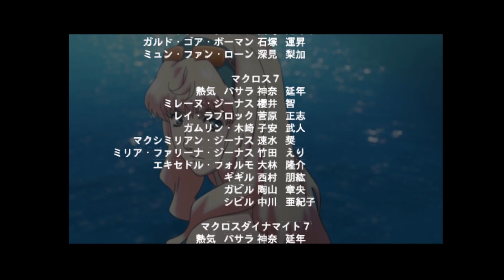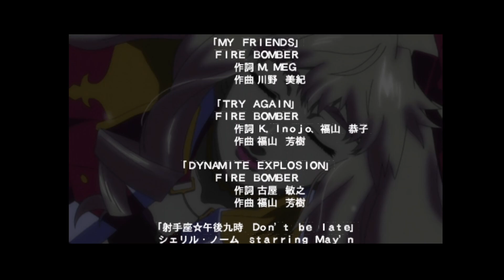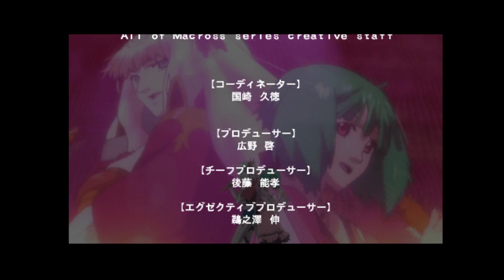PPSSPP Macross Triangle Frontier : Academy Mode - Route (S.M.S) - Alto and Ranka Wingmen P7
Try for Ranka ending hehehe

Gaming channel